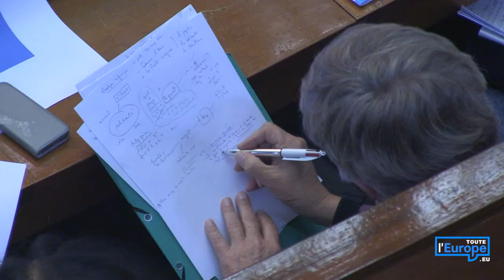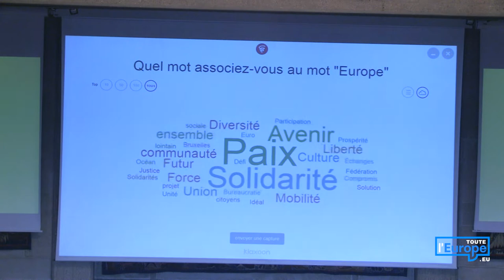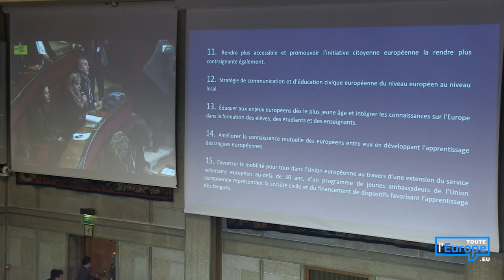Session de clôture des consultations citoyennes au Cese, 30 octobre 2018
C'est terminé, ou pas tout à fait... le processus de Consultations citoyennes sur l'Europe, lancé par le gouvernement français en avril, s'est achevé le 31 octobre. Réunis la veille à Paris, des porteurs de projets ont voté une dernière résolution, avec une forte attente de résultats concrets. Les propositions des citoyens européens remonteront jusqu'à Bruxelles d'ici décembre.